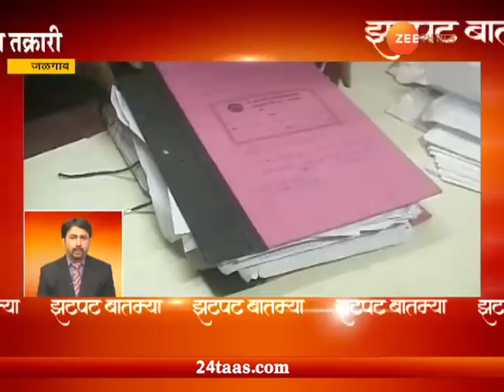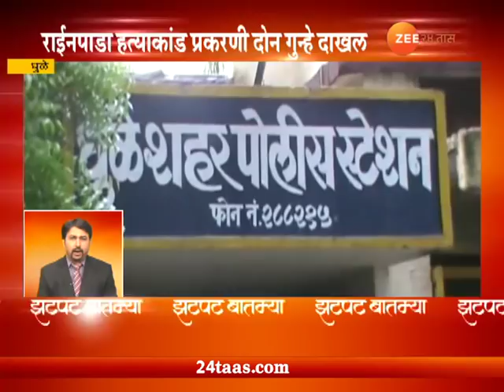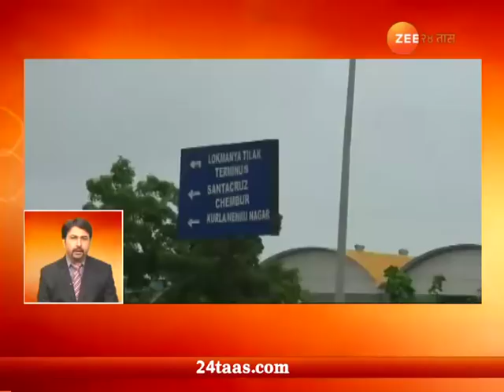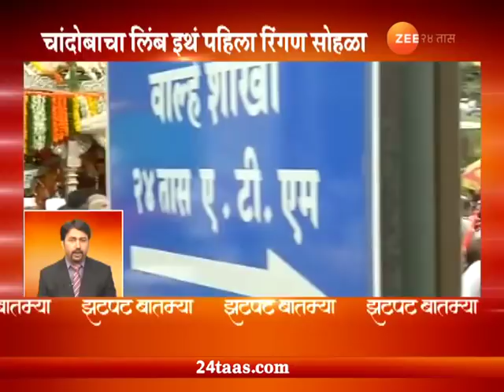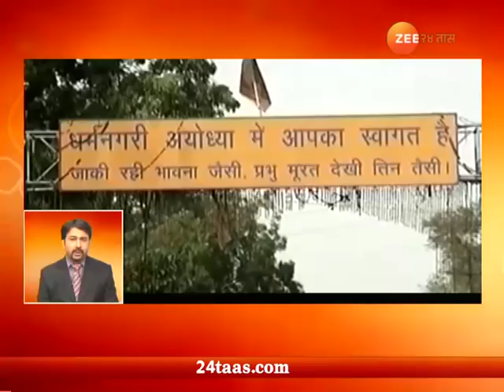Zatpat Batmya At 0830 Am 14th July 2018